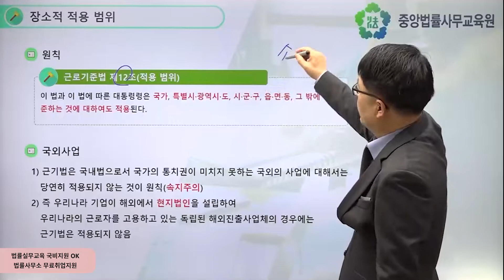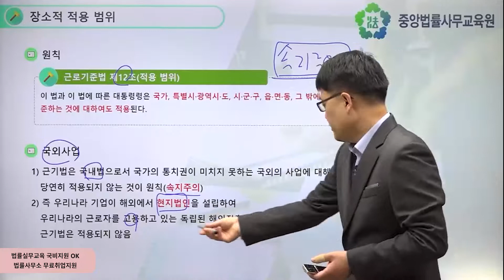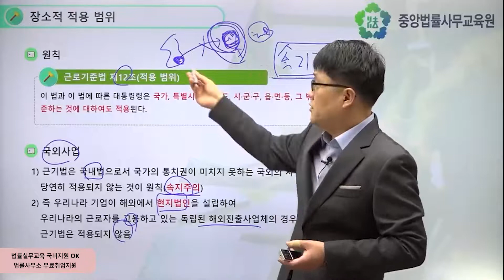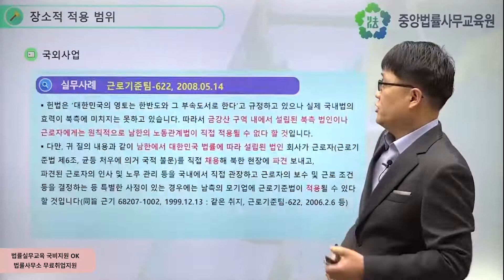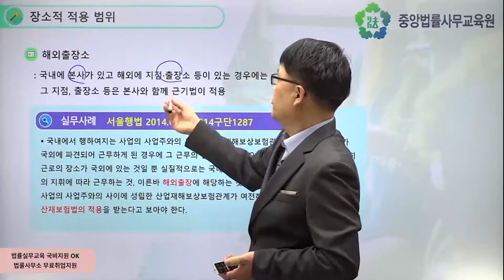[중앙법률]#410 장소적 적용 범위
근로기준법은 국내법으로서 국가의 통치권이 미치지 못하는 국외의 사업에 대해서는 당연히 적용되지 않는 것이 원칙이고(속지주의), 즉 우리나라 기업이 해외에서 현지법인을 설립하여 우리나라의 근로자를 고용하고 있는 독립된 해외진출사업체의 경우에는 근로기준법은 적용되지 않습니다.

국민내일배움카드로 온라인 법률교육을 수강하고 싶다면?